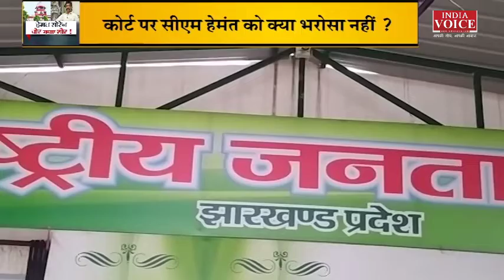क्या खनन लीज मामले में हेमंत से हो है बड़ी गलती ? देखिये पूरी डिबेट IndiaVoice पर।